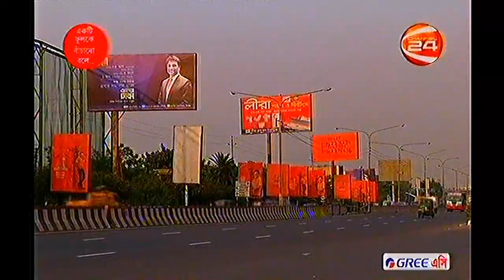Dhaka & Chittagong City Corporation Canditates Are Giving Lots Of Comitment